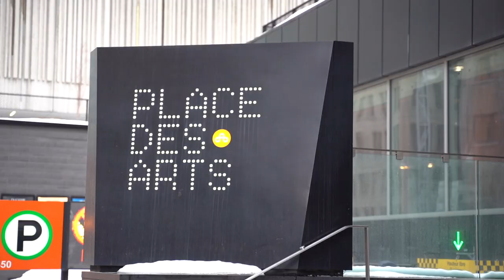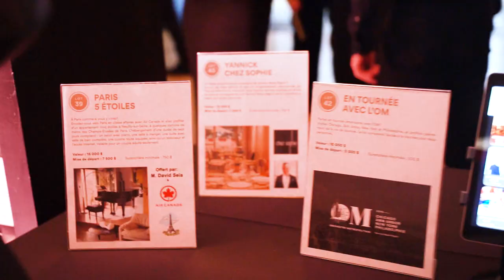Gala 2019 de l'Orchestre Métropolitain | Montreal.TV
L'Orchestre Metropolitain de Montréal a présenté son troisième Gala de l'OM à la Maison symphonique de Montréal.  Cette soirée caritative a attiré plusieurs personnalités pour aider l'OM a faire rayonner la musique classique à Montréal et partout dans le monde.  Dans ce reportage, le chef Yannick Nézet Séguin, Jean St-Gelais président de La Capitale, la mairesse Valérie Plante, la ministre Nathalie Roy, l'écrivaine Marie Laberge, la designer Marie Saint Pierre, la marraine de l'OM Sophie Desmarais et la golfeuse professionelle Anne-Catherine Tremblay.